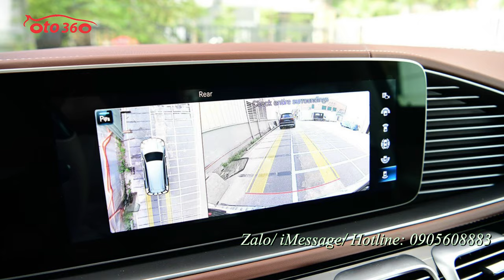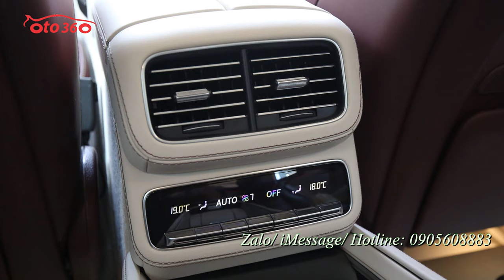Màu trắng ngọc trinh như này nhìn là bị thích ngay và luôn Mercedes Benz Maybach GLS 600 4Matic 2021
Xe Mercedes Benz Maybach GLS 600 4Matic 2021
Sức mạnh của xe đến từ động cơ V8 4.0 lít tăng áp kép sản sinh công suất tối đa 550 mã lực và mô-men xoắn cực đại 729 Nm, cộng với EQ Boost cung cấp thêm 21 mã lực và 249 Nm giúp cho Mercedes-Maybach GLS 600 4Matic thực hiện cú tăng tốc từ 0 - 96 km trong khoảng 4,8 giây và đạt tốc độ tối đa 209 km/h. GLS- Maybach còn được bổ sung thêm công nghệ Night View Assist giúp hỗ trợ nhìn ban đêm giúp cảnh báo va chạm có thể xảy ra trong điều kiện thiếu sáng. GLS Maybach sở hữu chiều dài x rộng x cao lần lượt là 5.205 x 2.030 x 1.838 mm, chiều dài trục cơ sở ở mức 3.135 mm.